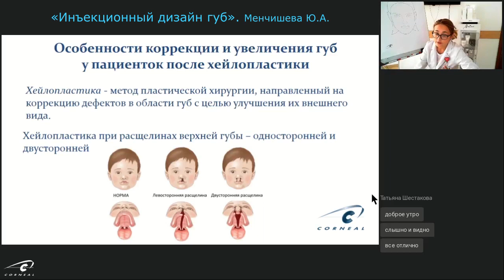Хейлопластика и контурная пластика губ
Является ли хейлопластика противопоказанием к контурной пластике губ?
Ответ на этот вопрос дает эксперт компании Corneal, Менчишева Юлия Александровна.